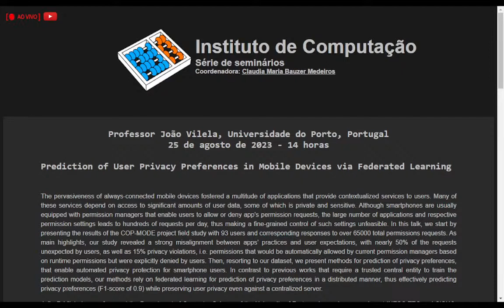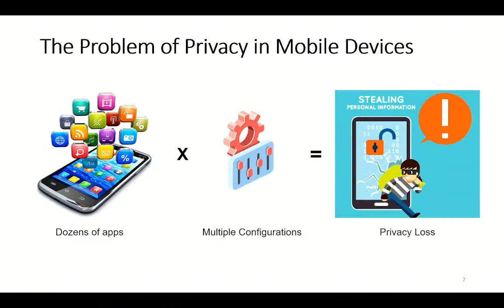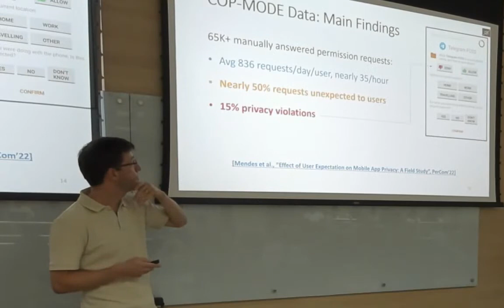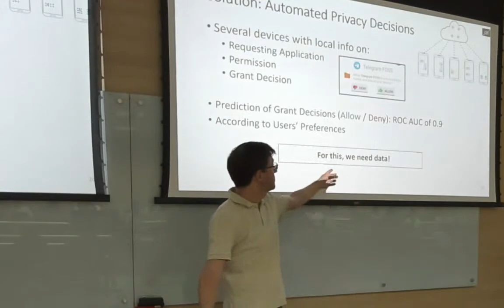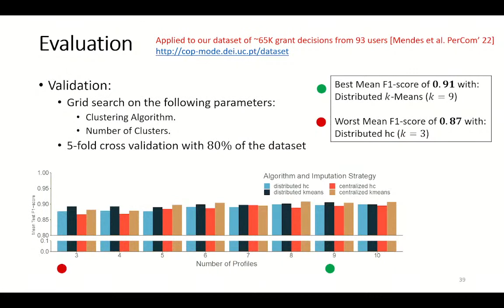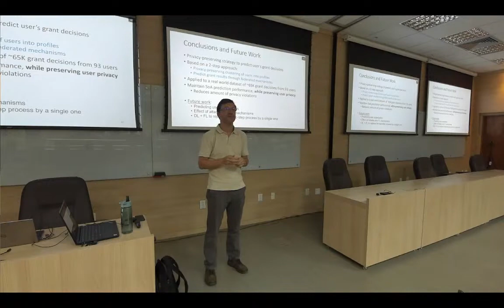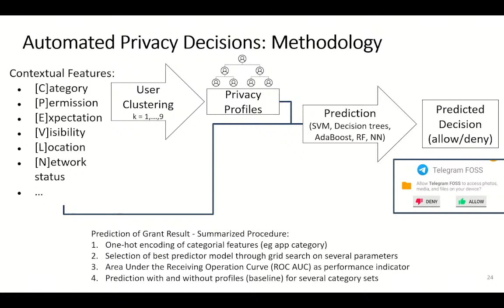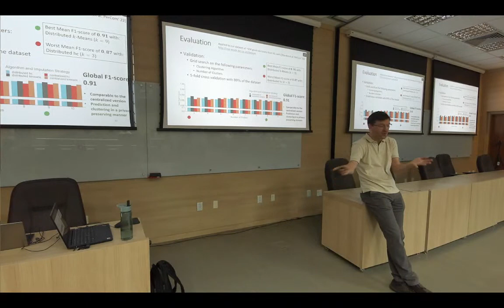Prediction of User Privacy Preferences in Mobile Devices via Federated Learning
Professor João Vilela, Universidade do Porto, Portugal
25 de agosto de 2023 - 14 horas

The pervasiveness of always-connected mobile devices fostered a multitude of applications that provide contextualized services to users. Many of these services depend on access to significant amounts of user data, some of which is private and sensitive. Although smartphones are usually equipped with permission managers that enable users to allow or deny app’s permission requests, the large number of applications and respective permission settings leads to hundreds of requests per day, thus making a fine-grained control of such settings unfeasible. In this talk, we start by presenting the results of the COP-MODE project field study with 93 users and corresponding responses to over 65000 total permissions requests. As main highlights, our study revealed a strong misalignment between apps’ practices and user expectations, with nearly 50% of the requests unexpected by users, as well as 15% privacy violations, i.e. permissions that would be automatically allowed by current permission managers based on runtime permissions but were explicitly denied by users. Then, resorting to our dataset, we present methods for prediction of privacy preferences, that enable automated privacy protection for smartphone users. In contrast to previous works that require a trusted central entity to train the prediction models, our methods rely on federated learning for prediction of privacy preferences in a distributed manner, thus effectively predicting privacy preferences (F1-score of 0.9) while preserving user privacy even against a centralized server.

João P. Vilela is a professor at the Department of Computer Science of the University of Porto and a senior researcher at INESC TEC and CISUC. He was previously a professor at the Department of Informatics Engineering of the University of Coimbra, after receiving the Ph.D. in Computer Science in 2011 from the University of Porto, Portugal. He was also a visiting researcher at Georgia Tech, working on physical-layer security, and at MIT, working on security for network coding. In recent years, Dr. Vilela has been coordinator and team member of several national, bilateral, and European-funded projects in security and privacy. His main research interests are in security and privacy of computer and communication systems, with applications such as wireless networks, Internet of Things and mobile devices. Specific research topics include wireless physical-layer security, security of next-generation networks, privacy-preserving data mining, location privacy and automated privacy protection.